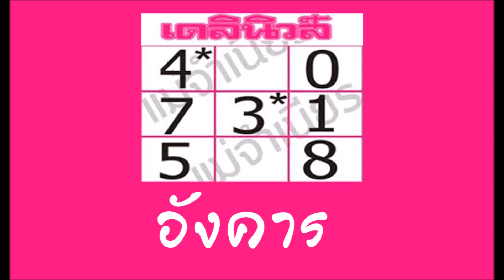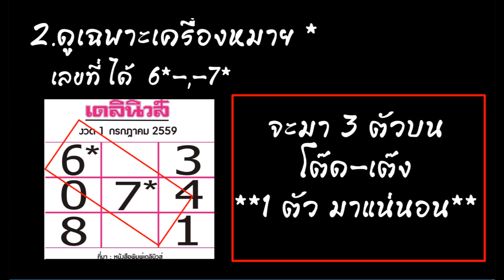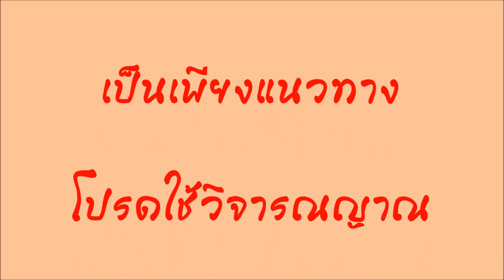สูตรหวยเดลินิวส์ ใช้ได้ตลอดปี "59 เข้าทุกงวด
เลขเด็ดงวดนี้# เป็นแนวทาง

** ขอบคุณเจ้าของข้อมูลทุกท่านที่เอิ้อเฟื้อ**

เราจะถูกหวย เราจะรวยไปด้วยกัน

โปรดสนับสนุนล็อตเตอรี่ สลากกินแบ่งรัฐบาล ที่ถูกต้องตามกฎหมายเท่านั้น
การลงทุนมีความเสี่ยงผู้ลงทุนโปรดศึกษาให้เชียวชาญ
ขอให้ทุกคนโชคดีจร้า